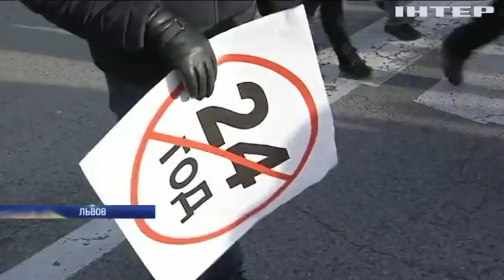Блокада границы с Польшей: протестующие обещают начать бессрочную акцию